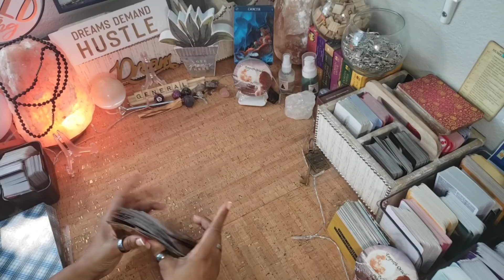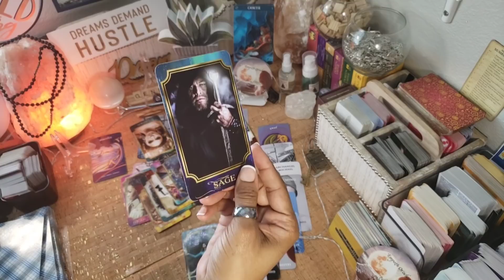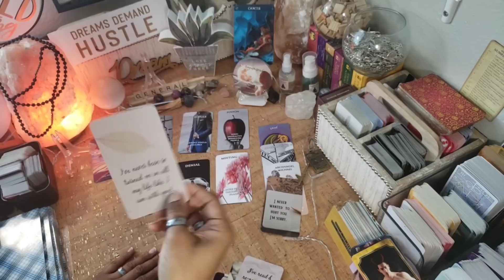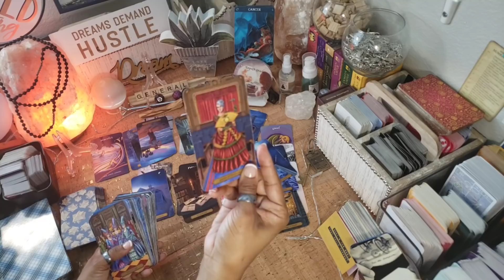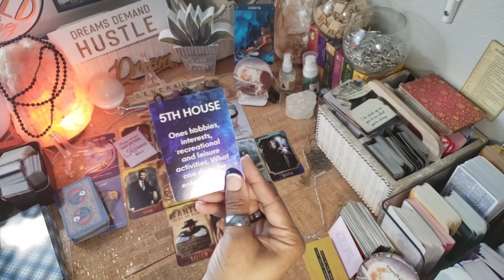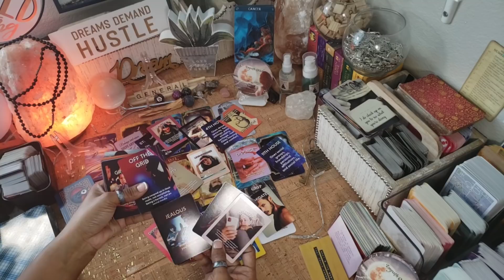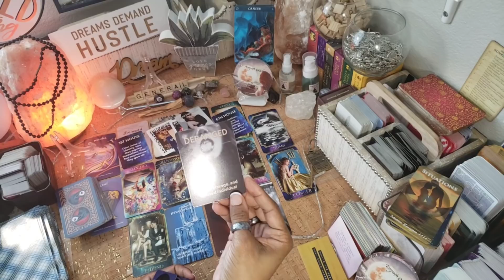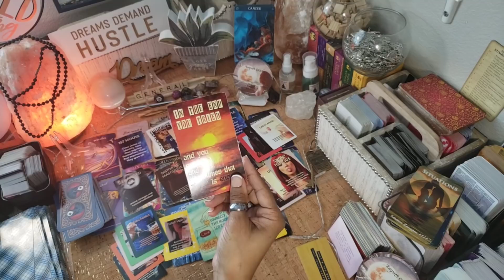🔮CANCER ♋️ "YOU VS. THEM" WHAT REALLY HAPPENED? January 2022 tarot